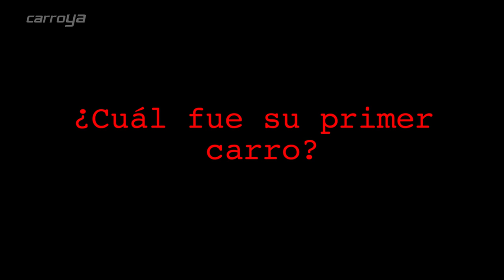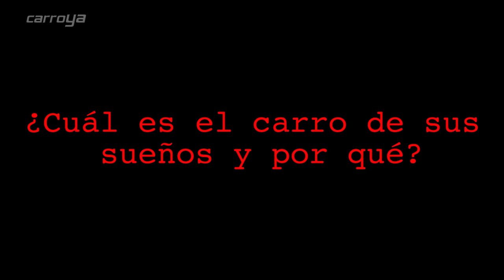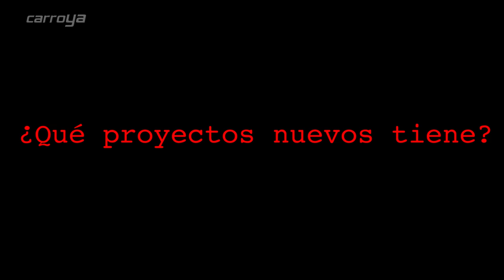Gusi, carros y mucho vallenato